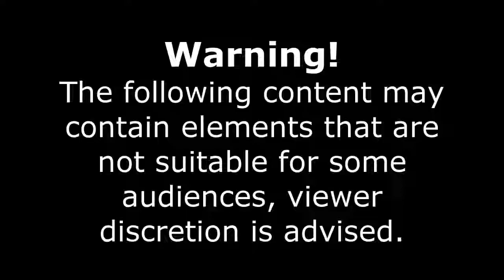INSANE Russian Drivers and Car Crashes